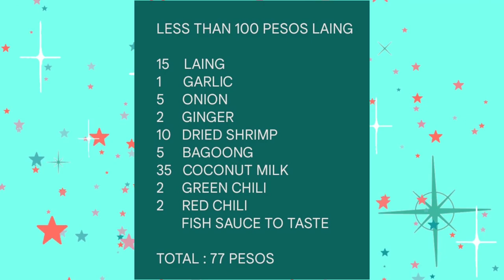MAIMIKEORDOÑEZ VLOG 114 || QUICK AND EASY LAING RECIPE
ANO ANG PINAPAKAIN MO SA IBON MO? || BAKA NILALASON MO NA ANG ALAGA MO || TOXIC FOOD FOR BIRDS

BINATA NA SI KIWI || BATI NA KAMI NI BLUE || KIWI AND BLUE THE INDIAN RINGNECK PARROT

BIRD KEEPER KA BA? LEGAL BA ANG PAG AALAGA MO NG IBON MO? LEGALITIES AND PERMITS FOR BIRD KEEPING